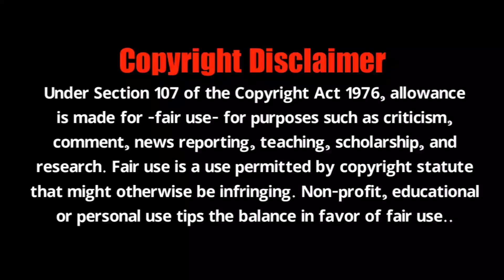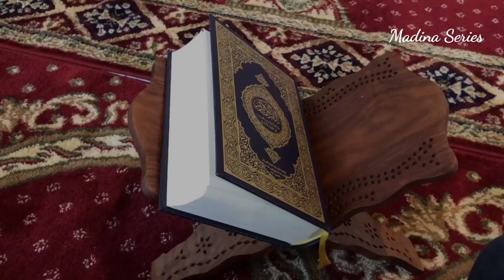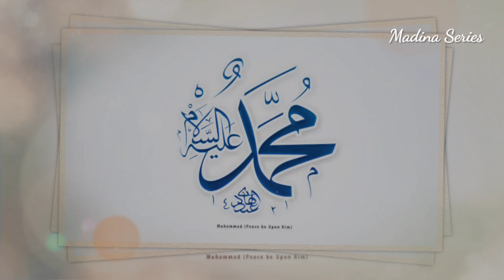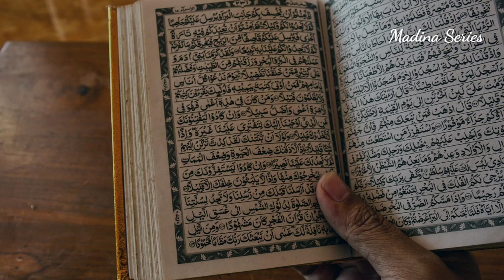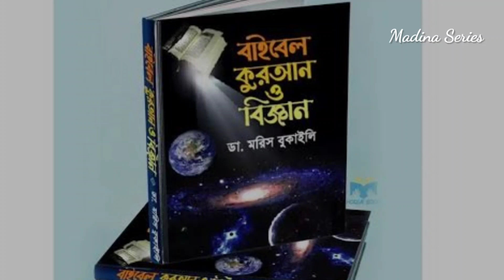ফেরাউনের লাশ না পচার রহস্য কি | what is the secret of not rotting the body of Pharaoh!